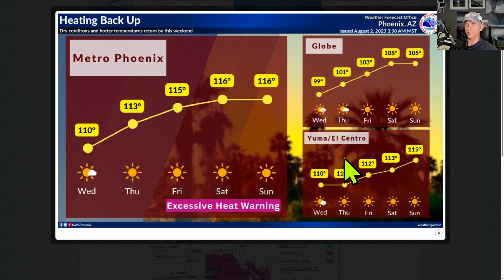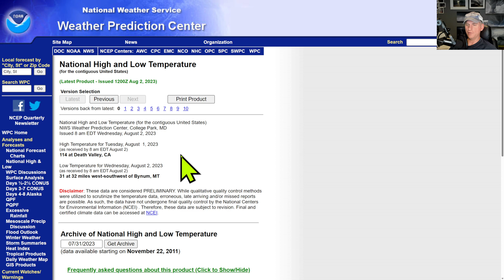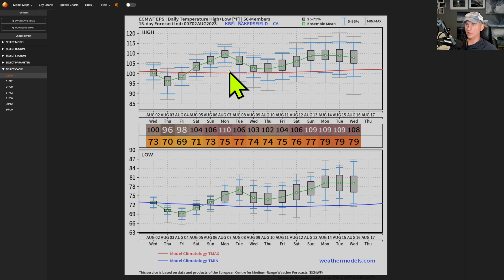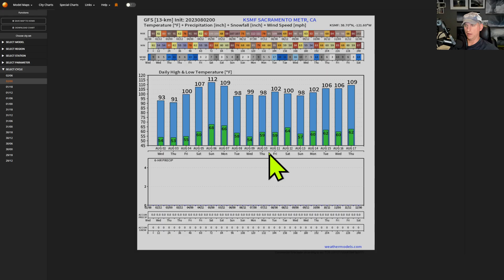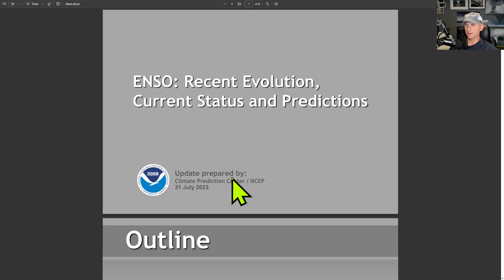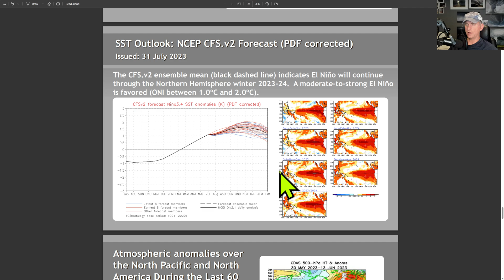California Weather: Monsoon (Nonsoon) and El Nino update!